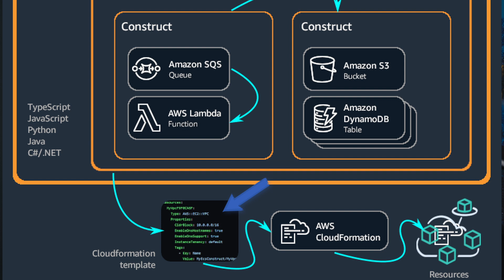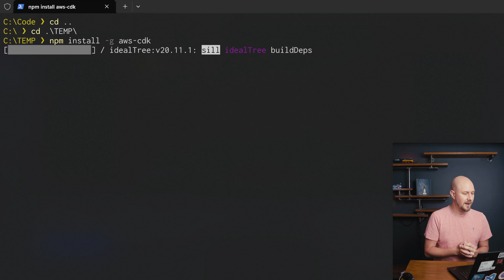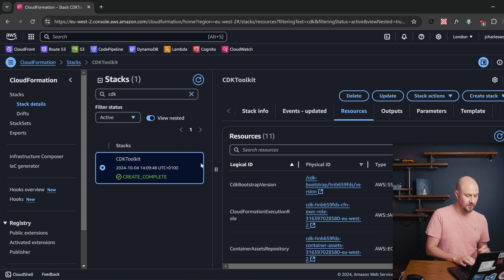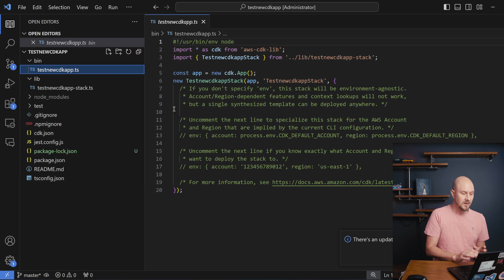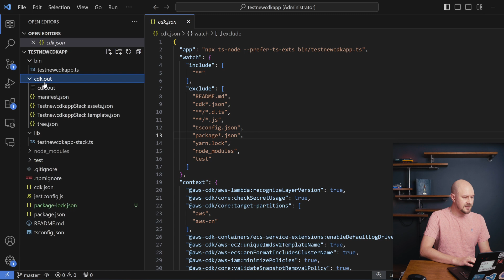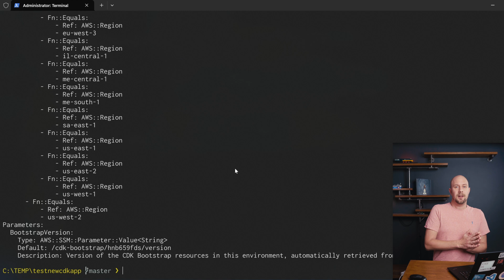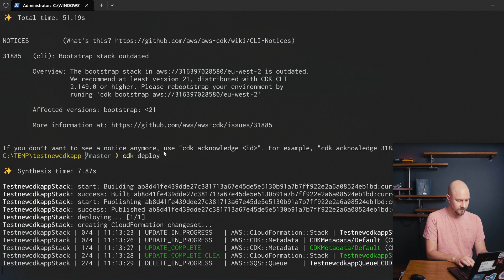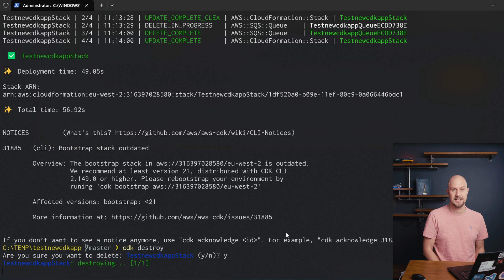Create & Deploy a New AWS CDK Project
How to create and deploy a new AWS CDK application to your AWS account.  Including CDK bootstrapping, modifying, synthesizing and destroying at the end.  This tutorial uses Typescript but most of it applies to all the languages the CDK supports.

🔗 Setting up AWS authentication from the CLI